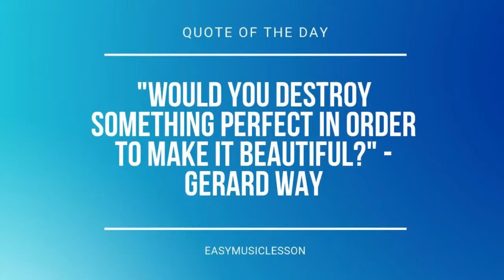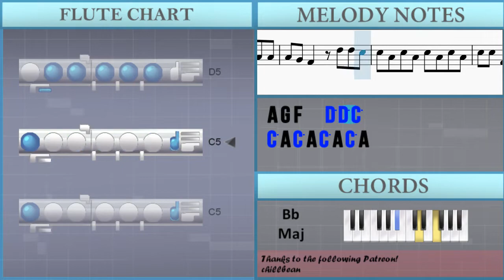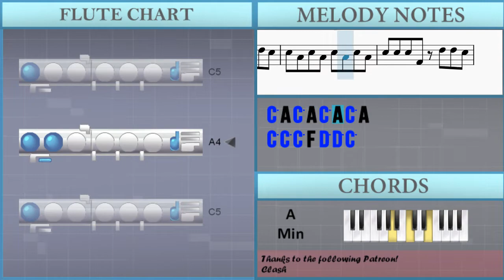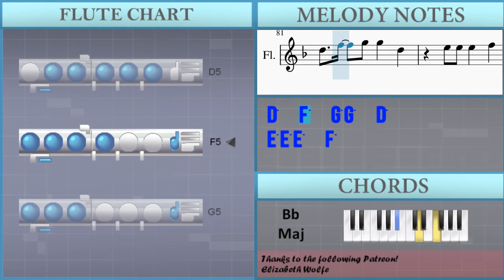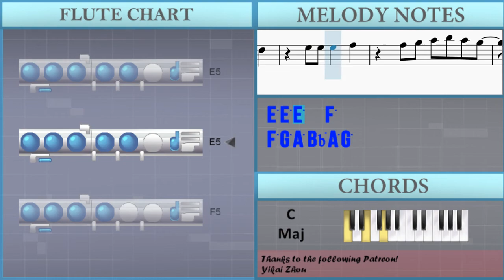How to play People Watching by Conan Gray on Flute (Tutorial)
Comment and let us know how the videos have helped you. It keeps us going! :)The easiest way to learn how to play People Watching by Conan Gray on the flute. It's a flute tutorial for People Watching by Conan Gray.

EasyMusicLesson teaches you to play the your favorite instrument, through easy and simple animation so that you too can learn how to play People Watching by Conan Gray on the flute easily. A flute tutorial with visual animation graphic.

Chords of Flute arrangement:
D Min   A Min   Bb Maj   F Maj   D Min   A Min   Bb Maj   F Maj
D Min   A Min   Bb Maj   F Maj   D Min   C Maj   D Min   Bb Maj
D Min   A Min   Bb Maj   F Maj   D Min   C Maj   F Maj   G Min 7
Bb Maj   C Maj   D Min   F Maj   F Maj   Bb Maj   C Maj   D Min
F Maj   F Maj   Bb Maj   D Min   A Min   Bb Maj   F Maj   D Min
C Maj   D Min   Bb Maj   G Min   F Maj   C Maj   C Maj   Bb Maj
C Maj   D Min   F Maj   F Maj   Bb Maj   C Maj   D Min   F Maj
F Maj   Bb Maj   G Min   F Maj   C Maj   C Maj   G Min   F Maj
C Maj   C Maj   G Min   F Maj   C Maj   C Maj   G Min   F Maj
C Maj   C Maj   Bb Maj   C Maj   D Min   F Maj   F Maj   Bb Maj
C Maj   D Min   F Maj   F Maj

Melody notes of Flute:
F5     C5
D5     A4
F5     C5
D5     A4
D5 D5 C5
C5 C5 C5 A4 C5 A4 C5 A4
C5 C5 F4   D5 D5 C5
C5 C5 F4   A4 A4 A4
Bb4 A4 A4 A4 Bb4 A4 A4 A4
A4 G4 G4   A4 A4 A4
A4 G4 F4   D5 D5 C5
C5 A4 C5 A4 C5 A4 C5 A4
C5 C5 C5 F4 A4 A4 A4
A4 G4 G4   A4 A4 G4
G4   F4
C5
D5   F5   G5 G5   F5   G5
Bb5   A5   G5 G5   F5 D5
Bb5   A5   G5 G5   A5   F5
D5   F5   G5 G5   D5
E5 E5 E5   F5
F5 G5 A5 Bb5 A5 G5
F5     A5 G5
G5   F5
C5 C5 C5 F4 D5 D5 C5
C5 A4 C5 A4 C5   A4
A4 G4 F4     F4 F4
D5 D5 C5 C5   F4
D5   C5   C5 C5   F4
D5 D5 C5 C5 D5 C5 F4
F5       A5 G5
G5   F5
A5
G5
G5             A5
G5       F5
F5       A5 G5
G5   F5